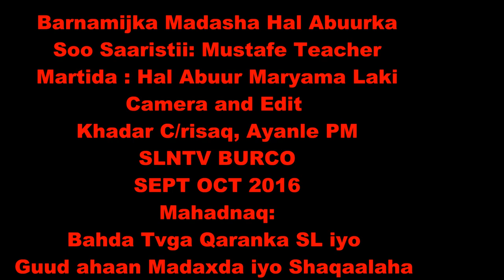MADASHA HAL ABUURKA & MARYAMA LAKI GOBOLKA TOGDHEER